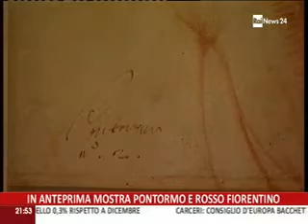Servisio di Rai News24 su Pontormo e Rosso Fiorentino del 06 Marzo 2014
Non perdere Pontormo e Rosso Fiorentino. Divergenti vie della “maniera” a Palazzo Strozzi dall’8 marzo al 20 luglio 2014.
Don't miss Pontormo e Rosso Fiorentino. Divergenti vie della “maniera” from the 8th March to the 20th July 2014 at Palazzo Strozzi.

Palazzo Strozzi offre un ricco programma di mostre di alta qualità e di livello internazionale all’interno di uno dei capolavori dell’architettura rinascimentale fiorentina. Scopri il programma:

The challenge facing the Fondazione Palazzo Strozzi from the outset has been to bring international quality exhibition and cultural events to Florence and Tuscany, discover the program here: